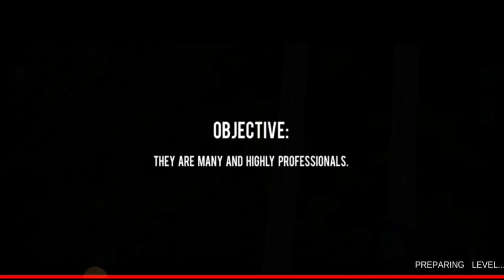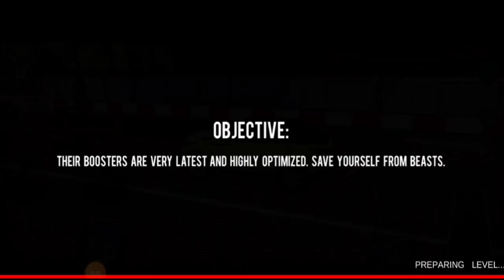Epic Car Racing - Fun Car Games || Real need for car racing games || M Shahzad Gamerz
Racing Car Simulator Games 3D:
Fan of new & updated games? Play car racing games 3d for the car race adventure.

Luxury car racing games 3d offered by Gaming Genesis for car games lovers to have fun race with realistic gameplay and awesome graphics. Try sports car new driving games to enjoy your spare time with the thrill of real car racing.
Cutting edge graphics and addictive gameplay make prado racing new games full of fun. Play car simulation games to enjoy the thrill of high speed cars being the best car games driver.

Speed Car Racing Games Offline:
Buckle up to show driving skills and be a racing car winner! Drive sports car on asphalt tracks of car simulator games to have car drifting experience. Twisted roads of city racing games 3d makes gameplay full of crazy car racing thrill. Perform drifting stunts to show perfect driving skills in 3d prado racing offline games 2021.

Crazy Car Driving Games Racing:
Improve car simulator games abilities and enjoy the thrill of racing! Have best car racing experience in extreme jeep driving games on impossible asphalt tracks. Explore different tracks around the globe and spend hours of entertainment by playing real street racing car games.

Racing Games- Car Driving Game:
Compete with AI skilled drivers in car racing offline games, show racing expertise by carefully driving on real asphalt roads. Defeat your car racing games competitors on high speed tracks of 4x4 driving simulation 3D games.

Exciting Car Parking Mode:
Have thrill to play car driving games? Enjoy an exciting experience of car driving simulator games with addictive gameplay and stunning graphics. Low on space, Parking mode of real racing fun games is recommended for you to play and enhance your car driving skills.
Want to be a real car parking master? Park your car through narrow tracks of car driving games carefully and become a SUV professional driver. Discover new prado parking ways in real parking 3d games and know modern car parking rules.

Car Racing Games 3D- Fun Games Challenges:
Non-stop action car racing experience! Face challenges in car racing games and show your best SUV racing skills to defeat AI competitors. Different challenges like elimination, time trial and head to head race are offered in prado simulator games to enhance your driving skills.

Being real racer, beat skilled drivers! Eliminate competitors by maintaining distance of a few seconds in luxury car games. Polish your car driving skills in time trial mode of city racing new games and train yourself for the real race. Be careful and competent in head to head racing and defeat rivals with perfect car racing expertise.

Environment and Inventory:
Stunning graphics and 3d environment suggested for you in 3d car simulation games to have great fun in your spare time. Twisted roads with car drifting experience make new car games play more realistic. Twisted roads realistic games experience with one of best car drifting scenarios and sharp turns make real racing games play worth playing.
Customized cars waiting for you to have open world drive experience in car driving offline games. Choose your favorite sports car in 3d car simulator games and have realistic car racing fun.